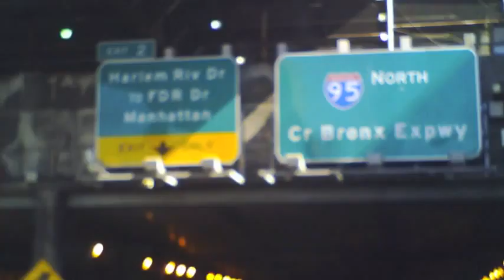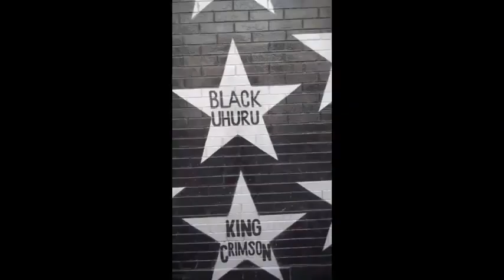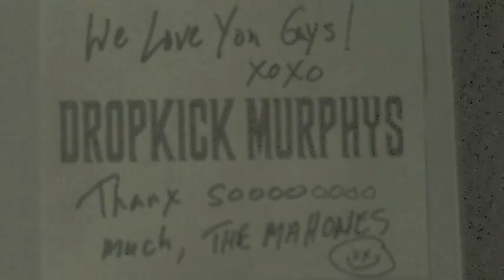The Mahones - Across the USA Tour Video - Whiskey Devil Records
THE MAHONES - ACROSS THE USA, 2012! Tour snippets from THE MAHONES 2012 American tour with Dropkick Murphys and Frank Turner & The Sleeping Souls.

Irish Punk at its finest since 1990.

- The Mahones - Across the USA Tour Video - Like this video? Come see thousands more at the Net's biggest, uncensored, completely d.i.y. punk, hardcore, indie and alternative music video site, BlankTV.com! We've got News, Games, Contests and the stuff that we can't show on YouTube!

Band Name = The Mahones
Label Name = Whiskey Devil Records/True North records
Song Title = A Great Night on the Lash / Give It All Ya Got
Album Name = The Black Irish
Director = Katie Kaboom McConnell / Destin Dern

Finny McConnell - Lead Vocals, Guitar, Mandolin, Songwriter
Dom "The Bomb" Whelan - Drums, Vocals
Katie "KaBoom!" McConnell - Accordion, Vocals
Nasty Nick O'Liver - Bass, Vocals
Michael O'Grady - Tin Whistle, Vocals
Sean Winter - Banjo, Mandolin, Harmonica, Vocals